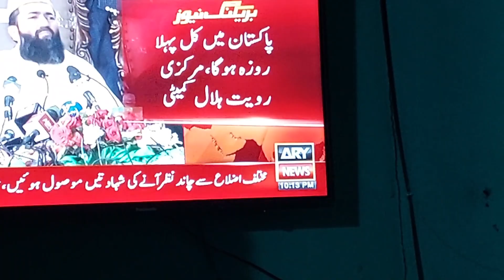MY Sehri Routine in Ramzan || Ramzan ka pehla roza 2023 || Pakistan Ramzan Mubarak ❤️